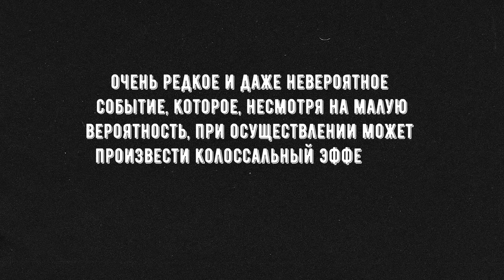Кто такой ЧЕРНЫЙ ЛЕБЕДЬ?